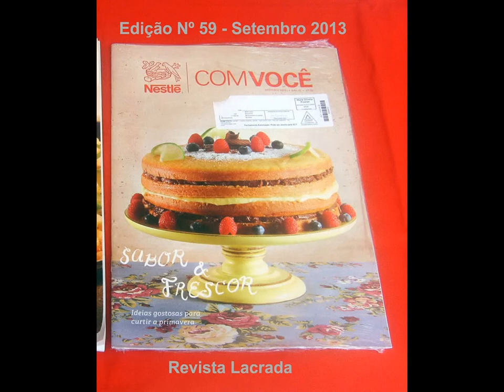Revista Nestlé Com Você Nº 57 e 59 LACRADAS Ano 2013 TC_TC_2013_12_089